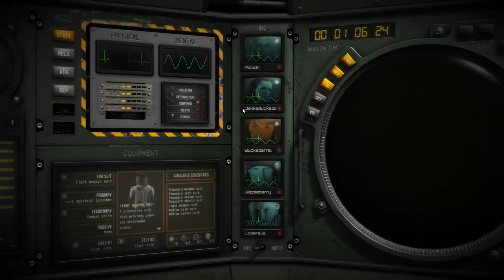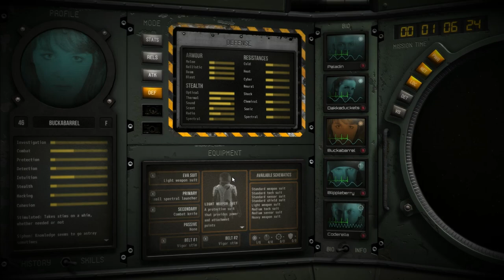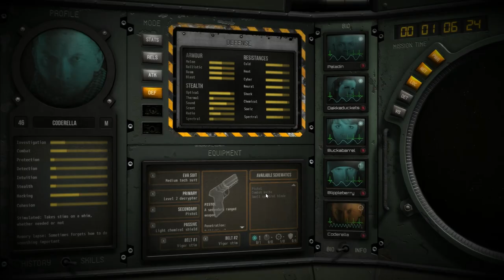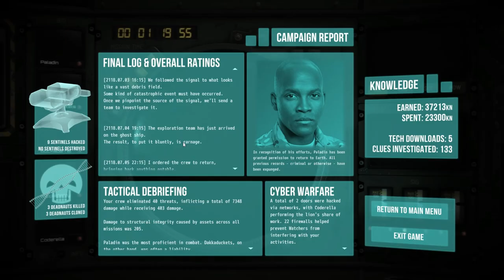Let's Play Deadnaut - Episode 4 - Acquittal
Thanks for joining me in Deadnaut! It was a blast everybody!

Let's Play Deadnaut, shall we? Deadnaut is a realtime strategy game by Screwfly which puts players in control of a team of space marines boarding derelict craft in search of goodies. Deadnaut is available for the PC.

What is Deadnaut?

Deadnaut is Screwfly Studios' second game and follow up to cult hit, Zafehouse: Diaries. Deadnauts, so named because they’re unlikely to return, must explore, investigate and fight their way through the derelict ships of dead civilisations. Every mission is unique and no two locations are the same.